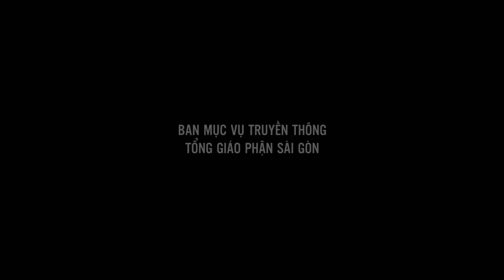Đáp trả Lòng Chúa Thương Xót bằng cả cuộc đời - Lm. Ernest Nguyễn Văn Hưởng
Bài giảng của Lm. Ernest Nguyễn Văn Hưởng trong Thánh lễ Lòng Chúa Thương Xót, cử hành lúc 15:00 ngày 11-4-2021 tại Nhà thờ Giáo xứ Chợ Quán.

♥♥♥ Xin chân thành cảm ơn Quý vị ♥♥♥